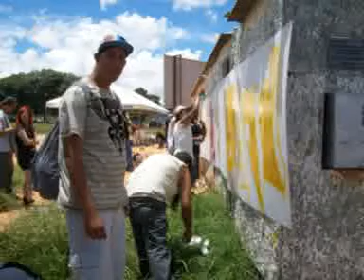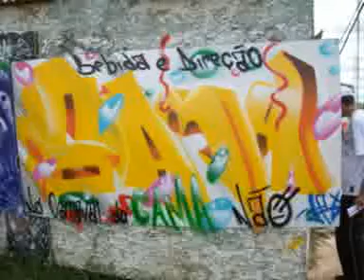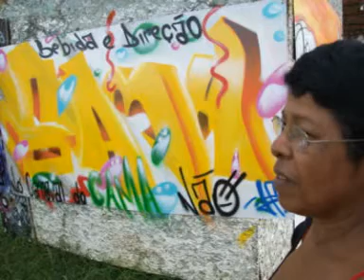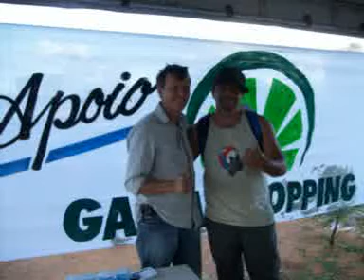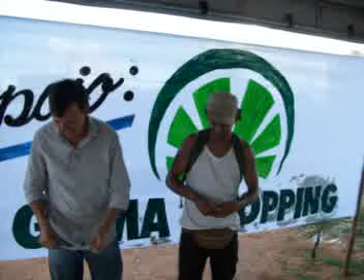grafiteiros no gama